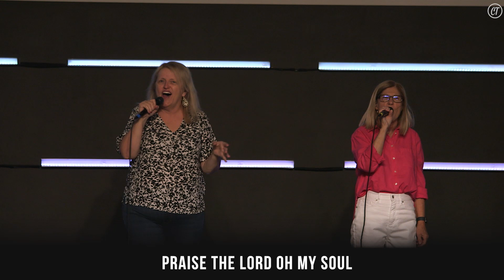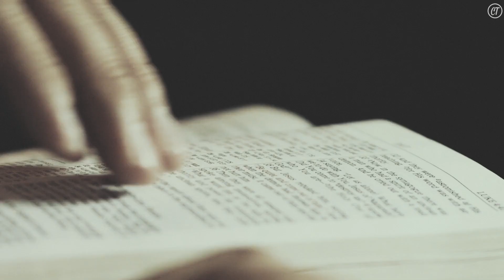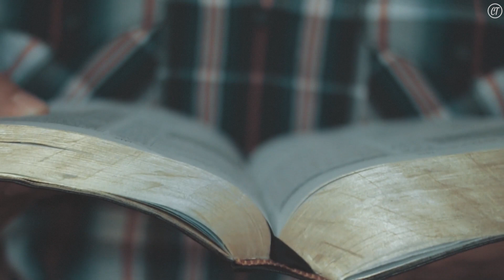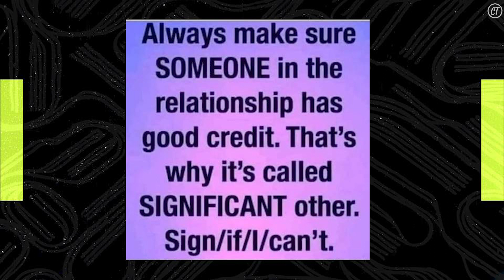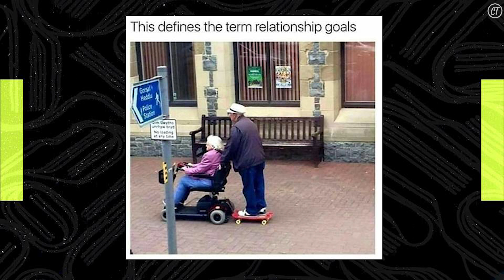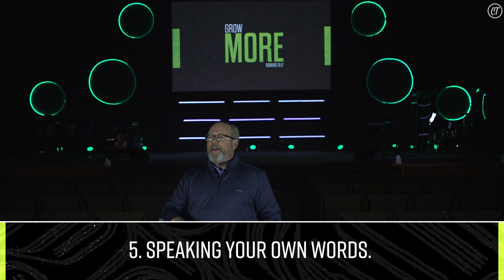Sunday, February 18, 2024 | Grow More